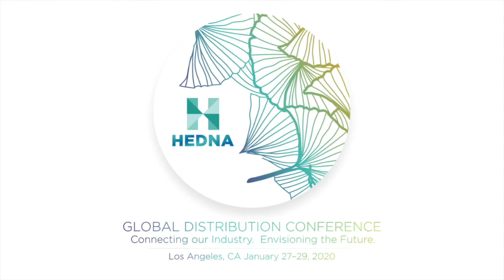2020 HEDNA LA - Full Interview - Panel. Tech Leaders: What’s the 2020 outlook?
What do leading tech companies see as the biggest trends and priorities for 2020?

Sherilyn Rogers – IBS
Greg Berman – Shiji
Chinmai Sharma – RateGain
Duane Overgaard – DerbySoft